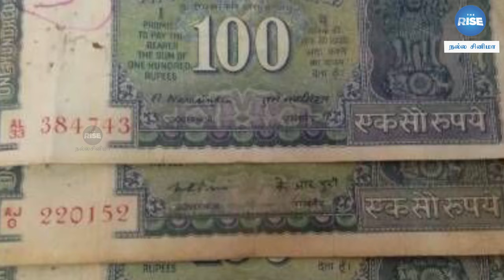அனல் பரந்த வசனம்.. கண் சிவந்த சிவாஜி.. தடம் பதித்த ஆரூர்தாஸ்! | Part 4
In this episode, we bring to you the breakthrough day for Aaroor Das during the shooting of the film Pasamalar. On the very first day of shooting, Aaroor Das mesmerized everyone with his command over the language and exceptional writing skills. Sivaji and Gemini Ganesan were startled by his extraordinary dialogues that uplifted an otherwise normal scene. Watch the video for more along with that historical clip.

CAST:
Script/Voice/Edit & Produced by - S. Dinakaran